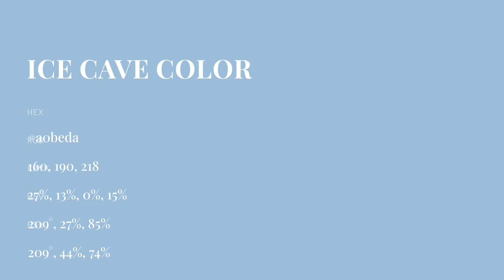Ice Cave color a0beda hex color - Blue color - Warm color a0beda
What color is Ice Cave ? a0beda hex color - Blue color - Warm color a0beda

Hex a0beda Color Code is also known as Ice Cave color.

Hex a0beda Color code in RGB color code model is created after adding 62.75% red color, 74.51% green color and 85.49% blue color.
Hex a0beda Color code in CMYK color (process color) code model is generated after subtraction of 26% cyan, 12% magenta, 0% yellow and 14% black.